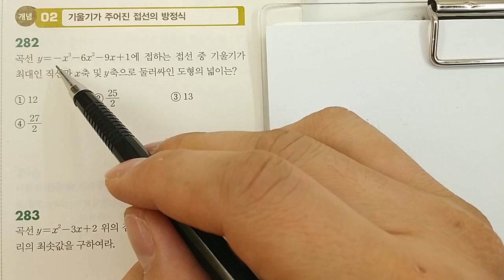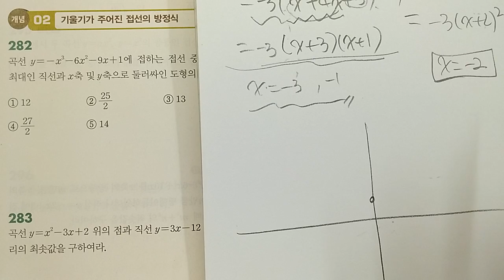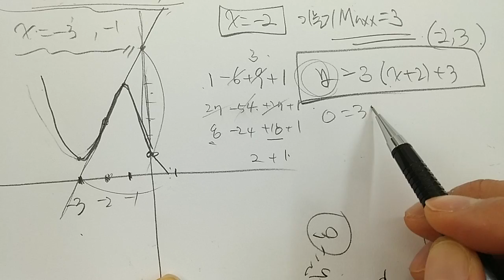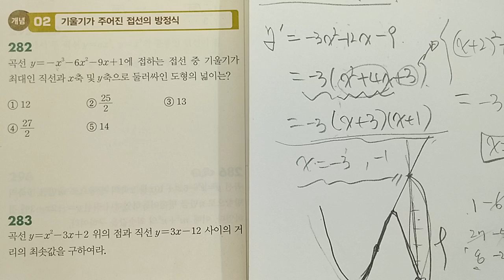일품 미적분1 282